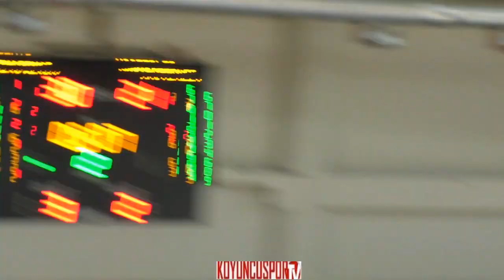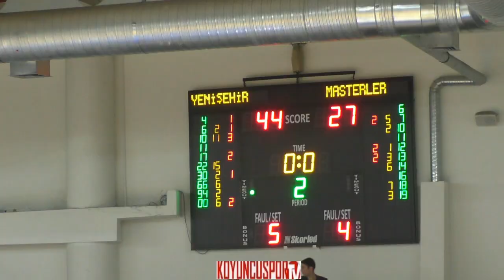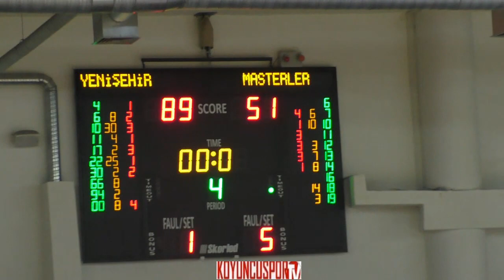Başkent Yenişehir - Masterlar (EBBL 3. Bölge - 8 Mayıs 2019)